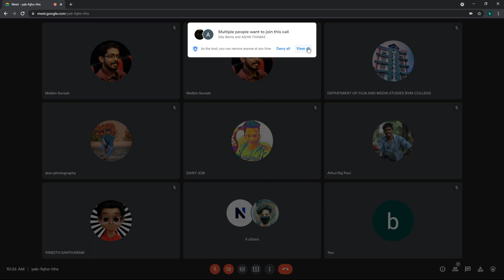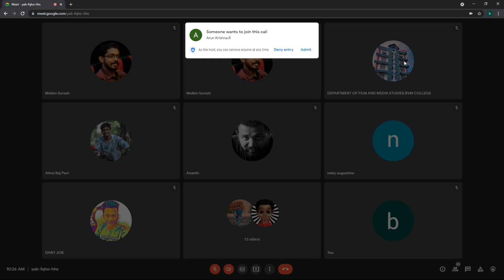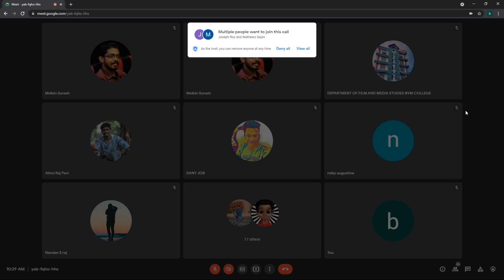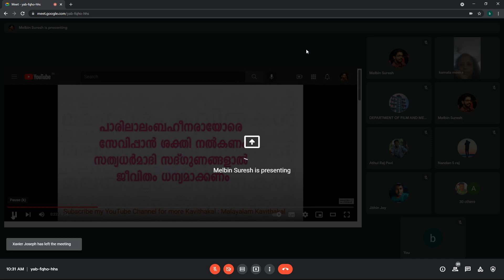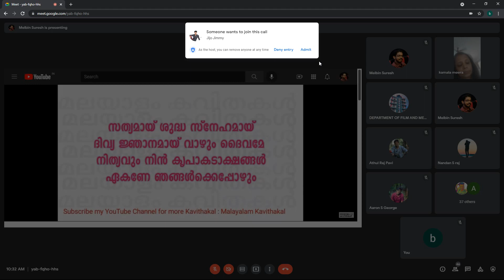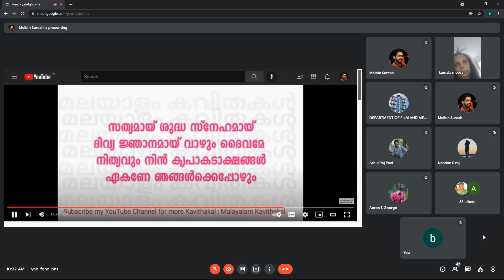DEPT OF FILM & MEDIA STUDIES I RELEASING THE ARTIST WITHIN I Mrs. Meera Kamala I DAY 2